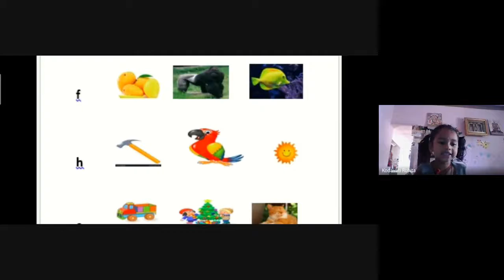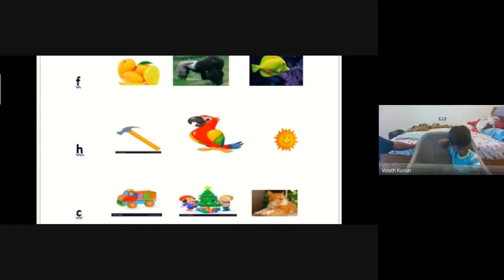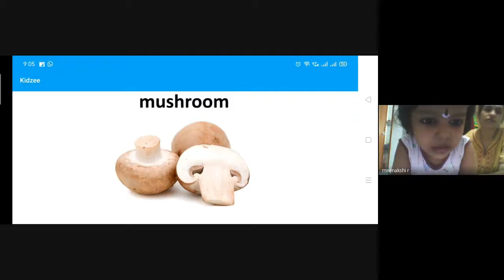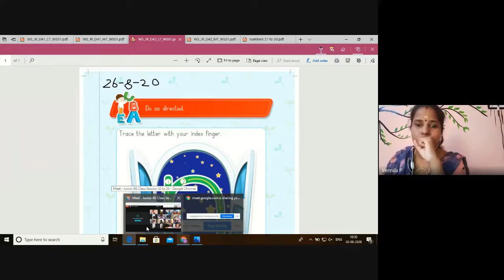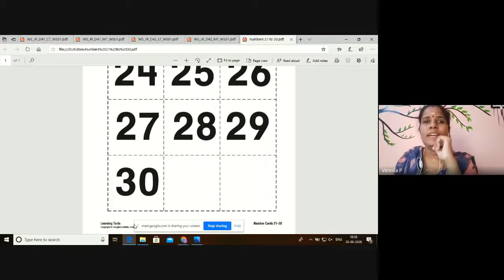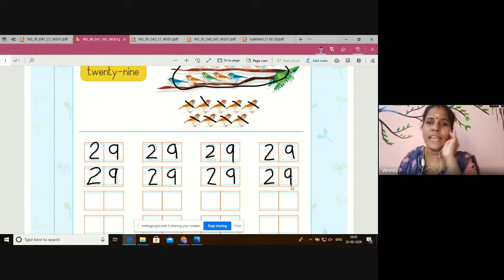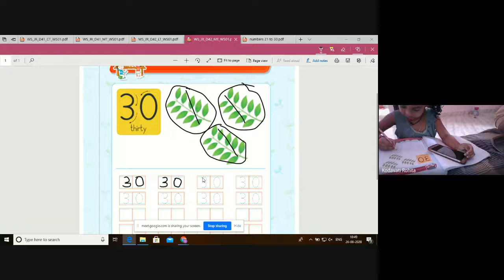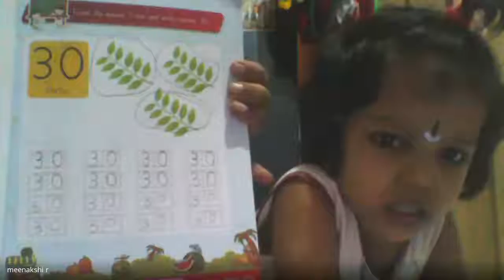Junior KG Class Session 54 2020 08 26 at 21 41 GMT 7